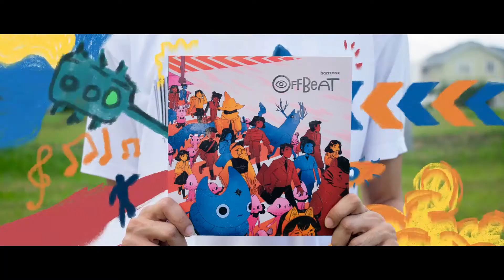Demo Reel 2021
Few of my recent best works as a videographer and an editor.